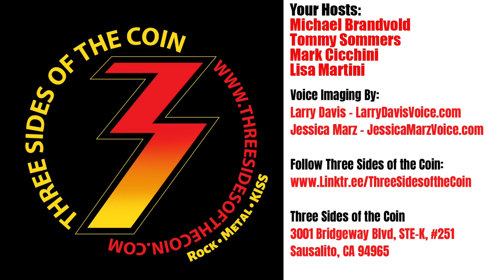Wesley Eure, Will on LAND OF THE LOST Takes Us Back to Saturday Mornings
Episode 534. We are like kids on a Saturday morning with a bowl of cereal as we talk with Wesley Eure who played Will on the original LAND OF THE LOST!

In the early '90s, Michael Brandvold launched the fifth ever website on the Internet devoted to KISS, KISS Otaku. He built, launched and maintained Kissonline.com (KISS' official web presence). He now owns Michael Brandvold Marketing, providing marketing services and digital strategy to musicians. Tommy Sommers spent 15 years on the record show circuit collecting, trading and selling memorabilia / Kiss merchandise. He is now a successful residential Real Estate agent in the Minneapolis / St. Paul area. Tommy has also produced a KISS song For The Oddfathers and is the owner of Rock Steady Digital Phoatography. Mark Cicchini, is a world-renown KISS collector. KISS has used parts of Mark’s vast KISS collection for audio, video & print materials including their book NOTHIN TO LOSE, CD re-release of the LOVE GUN album & the VH1 Ultimate Album KISS ALIVE! special as well as many other KISS projects. His wife also makes a mean meatloaf! Lisa Martini has been a KISS fan, almost since birth, thanks to her older brother introducing her to KISS in 1974! Born and raised in Pittsburgh, Lisa Martini has extensive experience in the music industry, from radio to production to merchandising, and also holds a degree in audio engineering. Over the years she’s worked at many KISS Expos. starting at the New York Expos in the mid-’90s to the present day. She’s been fortunate enough to have been part of many outstanding KISS moments, such as helping to launch the KISS fragrance and accompanying them to their induction into the Rock and Roll Hall of Fame.